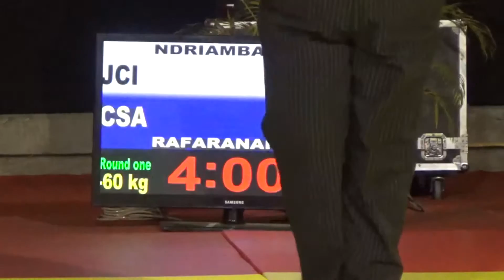Tournoi du capricorne 2016 NDRIAMBANONA F jci VS RAFARANANTENAINA csa